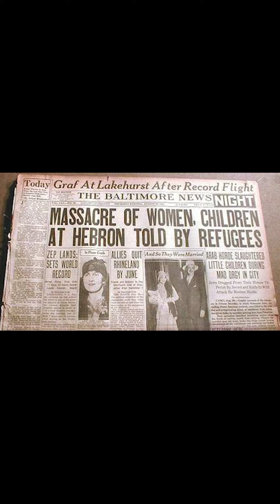The 1929 Palestine Riots - Buraq Uprising - On This Day August 16 1929